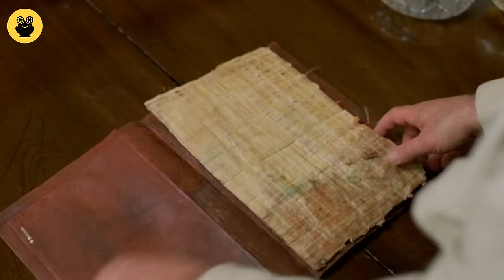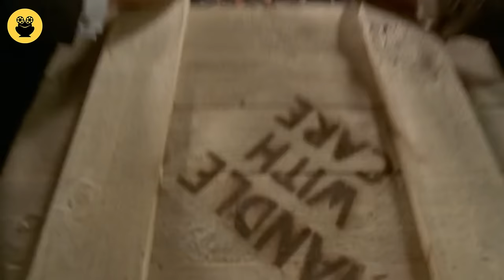නැති උන ප්‍රාග් ඓතිහාසික ලෝකයක් සොයන් ඇමසන් වනයට ගිය ගවේශකයන් | Sinhala Movie Review